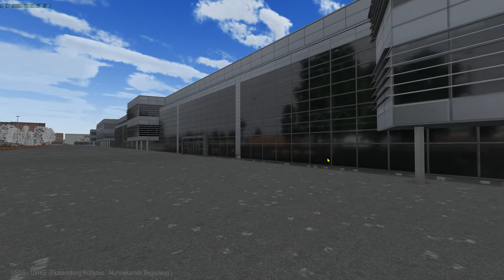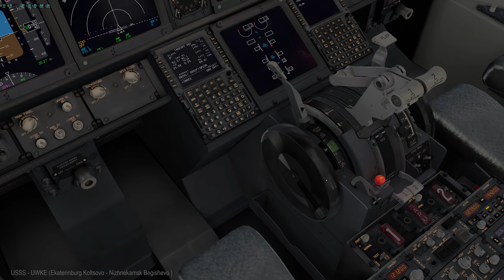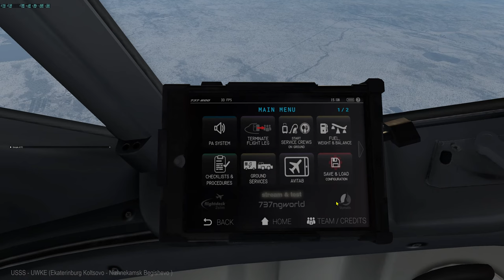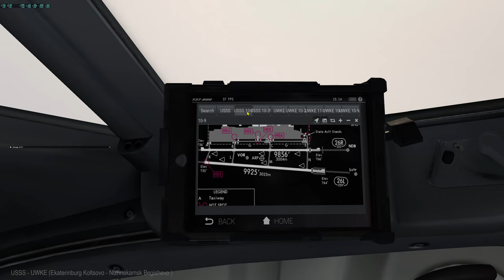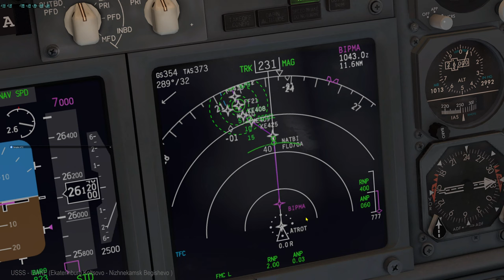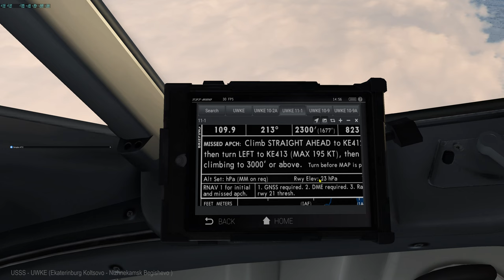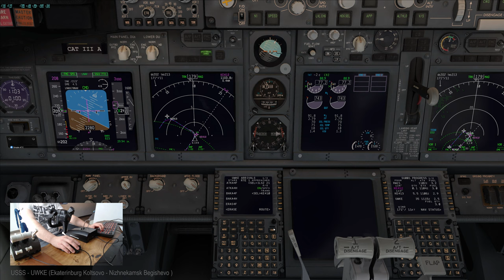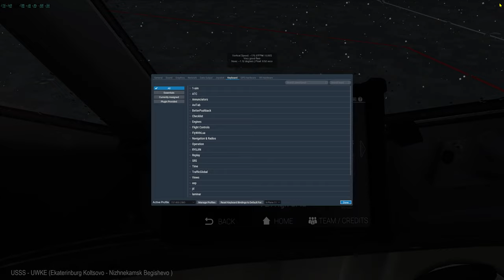Live : Boeing 737-800 / Ekaterinburg Koltsovo USSS - Nizhnekamsk Begishevo UWKE / Zibo@Xplane11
Join for some fun flying good old Zibo 737-800 in XPlane11. Let's see how it goes given live weather in USSS and humpy runway in UWKE ...

1. Liam Thomas - Polaris
2. Vaeros - Aurora
3. Enigma Dubz - A Night In The Forest
4. Nastya Kazantseva - Dream of You
5. Liam Thomas - Tonight, We Fly
6. 10GRI - Red Impulse
7. The Ambientalist - A Great Escape
8. Whitewildbear - Run Away
9. Victoriya - Don't
10. Samuke - Autumn
11. LowXY - Rain
12. Arda Leen - How We Live Now (feat. Jim Sanger)
13. LowXY - Never Be
14. AK - New Age
15. Flandy - Awake
16. Fabbro - Harmony Desire
17. Flandy - Freedom